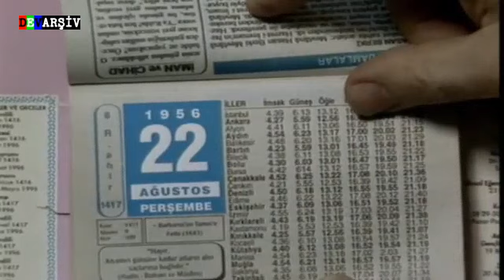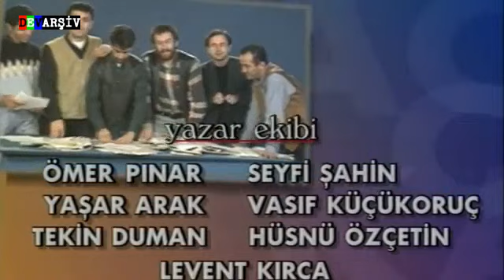Olacak O Kadar - 28 Ekim 1996